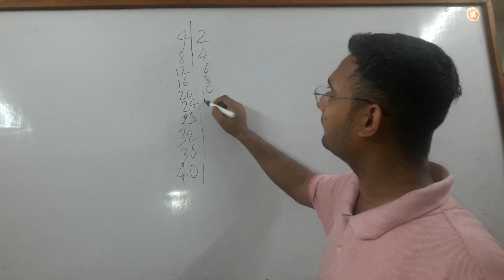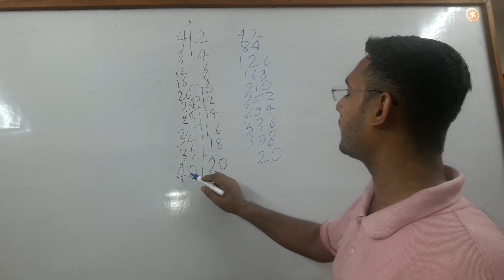Table बनाना सीखें 21 to 999 पहाड़ा याद करना हुआ बिलकुल आसन Ajooba and fast tric method by Sumit si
Table  बनाना सीखें 21 to 999  पहाड़ा याद करना हुआ बिलकुल आसन Ajooba and fast tric method by Sumit

Offline classs at Sarai  Mahadev Singh College Road Bhagalpur office no. 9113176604

Gyanvardhan Academy sumit sir Offline classs at Mahadev Singh College Road Sarai Bhagalpur FOR SSC RAILWAYS BANK BSSC Bihar Police and others Competitive Exam Maths +Reasoning gk GS 11th and 12th Maths For Mob No.
and also contect for Home Tuitor and Home Tuition  in Bhagalpur any Area I have consulte many teachers with well educated and B.ed Quilfied teachers

बिहार एसएससी न्यू वैकेंसी 2023 बिहार एसएससी इंटर लेवल वेकेंसी 2023